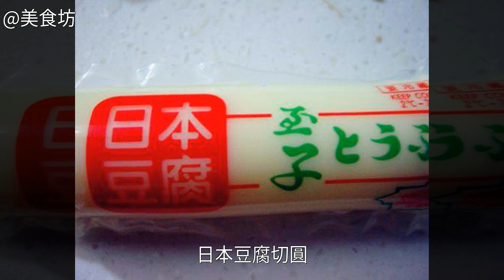香燒日本豆腐怎麼做好吃 香燒日本豆腐怎麼做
香燒日本豆腐的做法,香燒日本豆腐怎麼做好吃,香燒日本豆腐的家常做法香燒日本豆腐的家常做法 香燒日本豆腐怎麼做好吃 香燒日本豆腐的做法